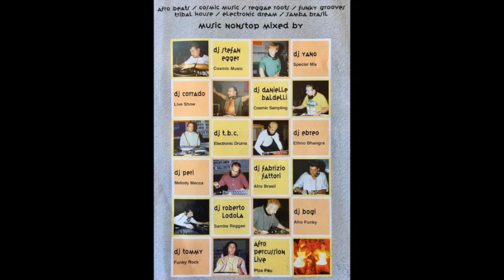DJ Stefan Egger Afromeeting 10, Olympiahalle Innsbruck, 07.06.1997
10 jährige Jubiläumsausgabe des legendären Afromeeting in Innsbruck vom 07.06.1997.